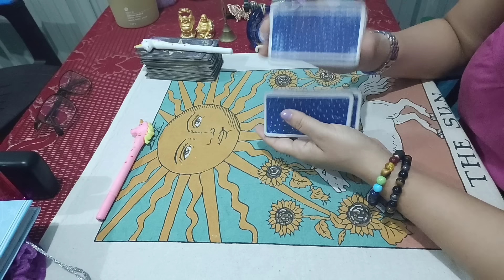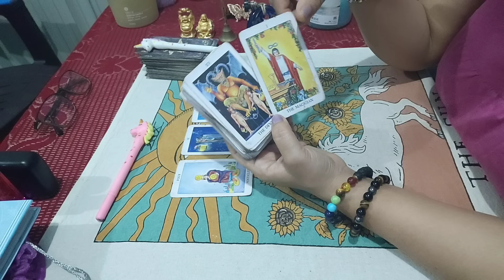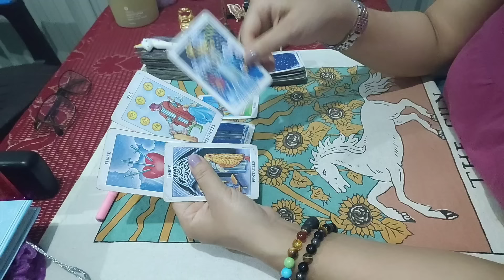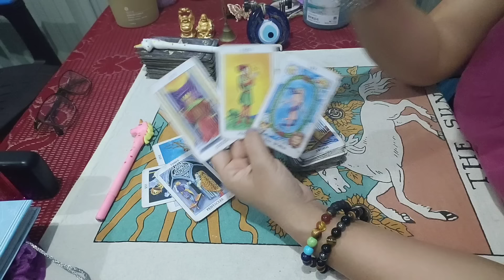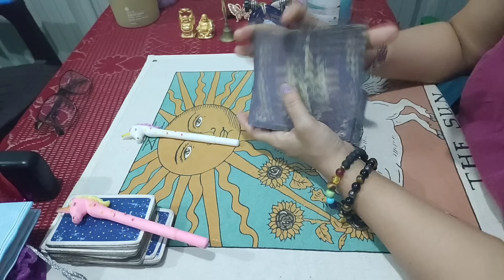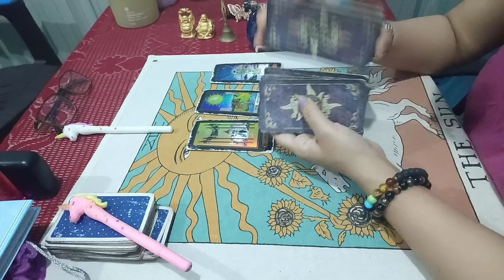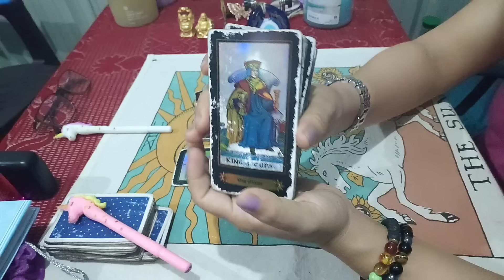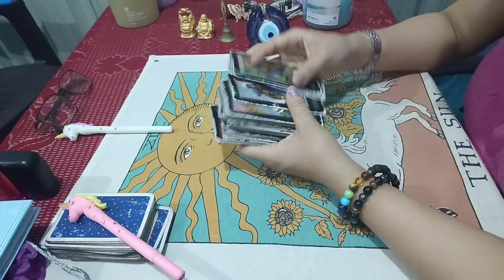On and off relationship reading